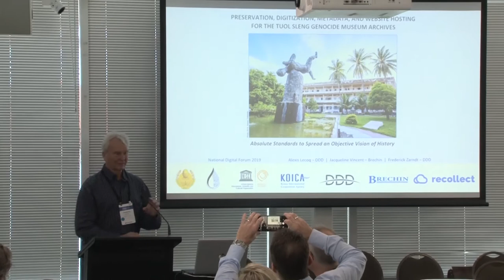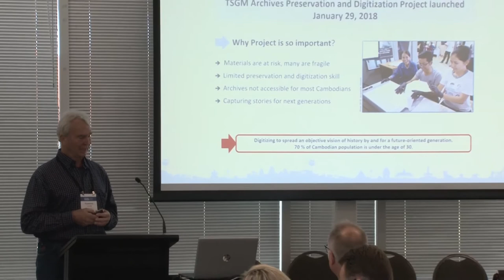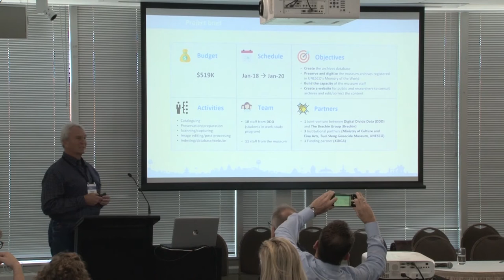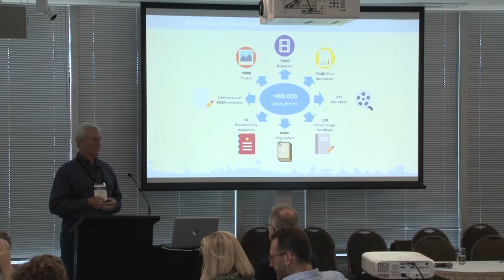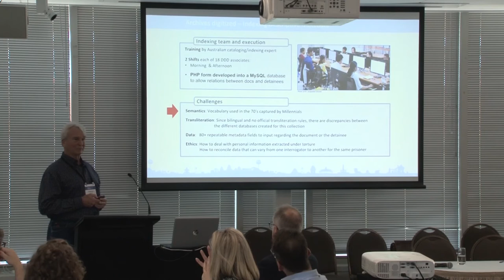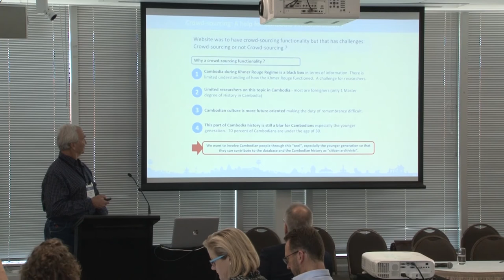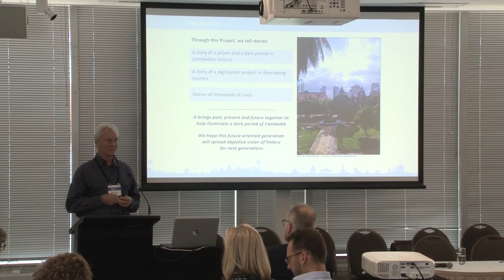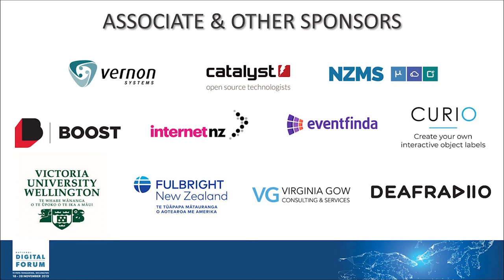Frederick Zandt: Digitisation of the Tuol Sleng Genocide Museum archives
Wednesday November 20, 2019 2:00pm - 2:25pm
Rangimarie 1 - Breakout Room Museum of New Zealand Te Papa Tongarewa

The Tuol Sleng Genocide Museum Archives are the largest and most complete record of the Khmer Rouge actions against the citizens of Cambodia during the reign of Pol Pot. This unique archival collection of materials held within the Archives of the Tuol Sleng Genocide Museum (TSGM) are mostly paper-based with the main exceptions being the photograph and negative collections along with the microfilm reels, which are themselves a copied rendition of documents and photographs. The Archives is located in rooms where previously prisoners were held and there is evidence throughout the digitization room of its former prison state including cell numbers on walls. UNESCO and the Korea International Cooperation Agency (KOICA) have provided funds to digitize the Museum’s archives. KOICA writes about the Archives   The Tuol Sleng Genocide Museum archives constitute the most complete existing documentary picture of the Democratic Kampuchea prison system. The prison was a fundamental part of the regime under which around 2-3 million people lost their lives. In 2009, the archives of the Tuol Sleng Genocide Museum were recognized as world documentary heritage of international significance and were inscribed on the UNESCO Memory of the World International Register. The archives of the museum contain photographs of over 5000 prisoners as well as their “confessions”—many extracted under torture—and other biographical records of prisoners, prison guards and officials. The Tuol Sleng Genocide Museum Archives were inscribed into UNESCO’s Memory of the World Register in July 2009. Upon conclusion of digitization, the Archives will be accessible via the World Wide Web using Greenstone , open source digital library software developed at the University of Waikato (Hamilton, New Zealand) and endorsed by UNESCO. The challenge for this project was to create a digitization capture and post-processing solution that was both high quality yet straightforward and uncomplicated for an inexperienced team to learn. The digitization team has been trained by experts on the most critical imaging skills in order to achieve maximum quality and production results in a very short time. Besides the digital images the most important aspect of this project is training and capacity building, Brechin and DDD decided to train the Museum staff and digitization team not only on a specific part of the digitization process but on the whole process. Even though digitization projects may seem like a high-skilled factory process (protocols, quality control, standardization, etc.) it makes sense only if the different parts of the production is understood and mastered by the technicians who work on it. The project is a collaboration between the Tuol Sleng Genocide Museum, a Cambodian library and museum service bureau; a Canadian imaging service bureau specializing in archival cultural heritage digitization and preservation consultant; an Argentinian digital library consultant; and an Australia based metadata expert with oversight and funding provided by UNESCO and KOICA This paper and presentation will describe the digitization process at the Museum, training of the staff, collection of descriptive, technical, and administrative metadata, and the creation of a database of images and metadata with a Greenstone web portal for the digitized Archives.

Frederick Zarndt, Digital Divide Data